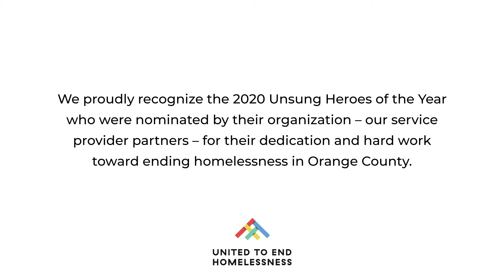Nikki Reitz - Unsung Heroes 2020